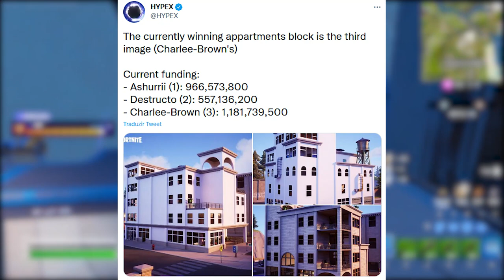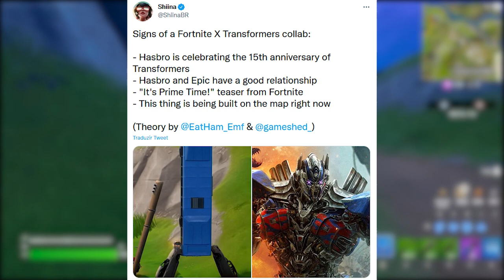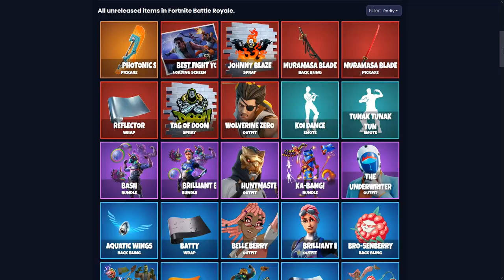FORTNITE - NOVA LOJA DE TEMPORADA e TRANSFORMERS TEASER?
Fala gurizada, nesse vídeo comento sobre parceria com Transformers no Fortnite, volta da loja de temporada e mais. Espero que gostem :)

Programa para editar: Adobe Premiere